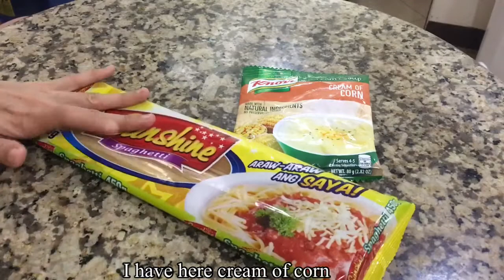Making my Cream Corn Pasta 😋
Ingredients:Pasta Noodles,Cream
Corn Soup,Parsely,Salt,Black Pepper and Egg